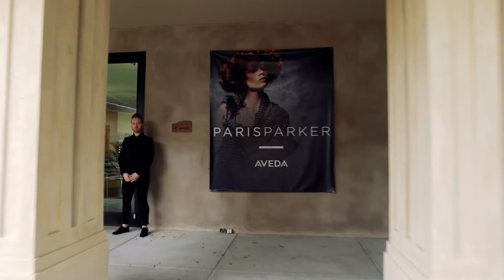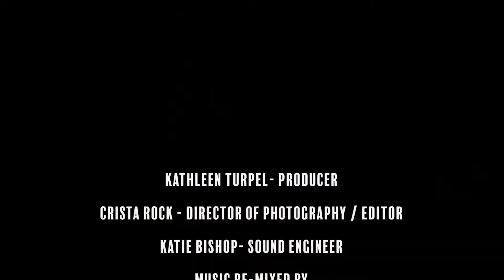Aveda the story